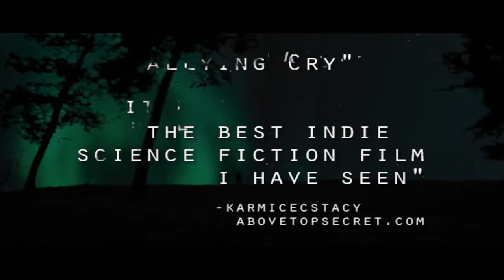Battle at Beaver Creek Official Trailer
WWİ will be fought for your mind in this independent Sci Fi Movie.